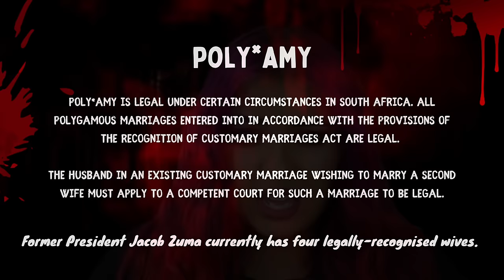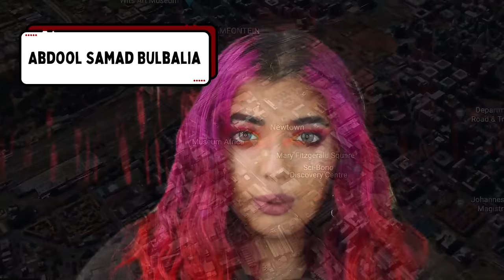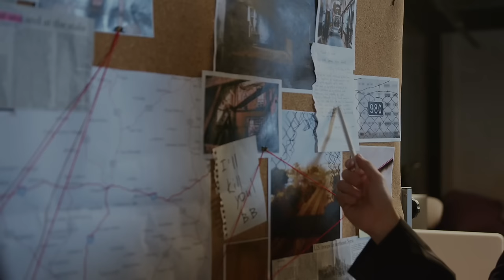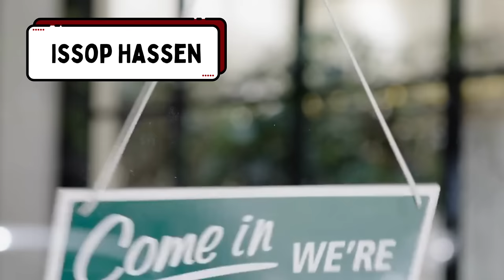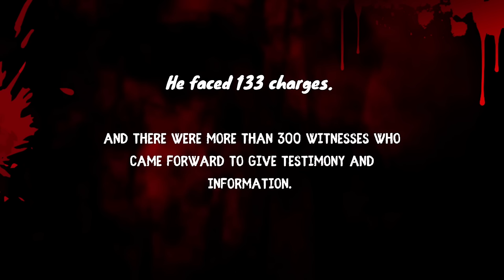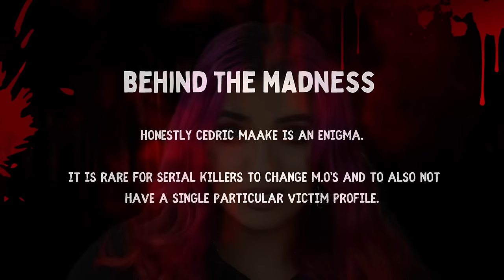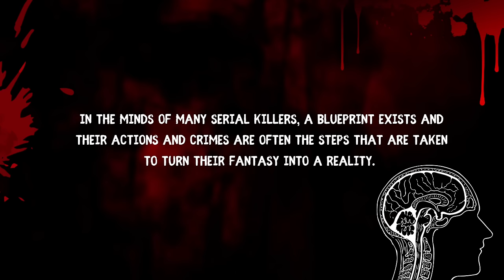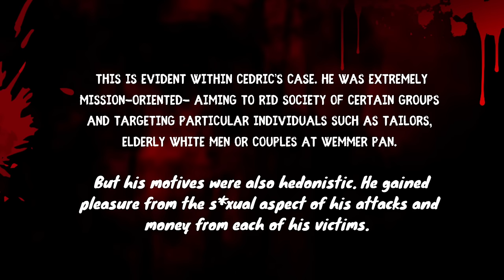Pure Evil: The Wemmer Pan Serial Killer - Cedric Maake | South African True Crime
Hello Serial September- a  Bella Monsoon exclusive & limited production.

About the episode:

What happens when a serial killer cannot be classified? What happens when a perpetrator seems to have no single modus operandi or victim profile? How do you even attempt to piece together a puzzle to catch the face behind the trail of destruction when you don’t have all the pieces?

Today, I will be discussing one such killer- a man who used five different methods of killing; a man who didn’t pursue one type of victim; a man who remains a terrifying enigma.

This is the case of one of the most cold-blooded serial killers South Africa has ever known- Cedric Maake.

P.S I decided to partially mute some words as I am constantly trying to ensure the videos meet community guidelines and policies! I am experimenting with different approaches (whilst keeping the story intact) in order to hopefully reach a good space for the channel and of course the BellaBoos

Oh If you’re new to the channel, here it is in a nutshell. I’m a mental health professional, true crime fanatic AND makeup lover. Inspired by the Youtube True Crime & Beauty movement- I decided to combine the three and bring you the potential psychological motives behind real life crimes whilst completing an easy to create makeup look (every alternate week that is!)

❤ But Bella, why makeup and True Crime though? ❤

Did you know that watching, reading or listening to true crime can be a form of catharsis? It can form a safe way to feel and process negative emotions. So in a way, it’s a type of therapy! For those who are more sensitive to the nature of the topics discussed, the makeup tutorial serves as a buffer.

I understand that it’s not for everyone though, so if you would prefer to here the episode in a podcast format- check out my accompaniment podcast Murder & Mayhem- available on all major streaming channels (Spotify, Apple podcasts, stitcher and more!)

Without each and every one of you, I wouldn’t be able to do what I do.
I am at the moment attempting to try and save up for a new laptop as editing is becoming very difficult on my current system. That way, I can bring out more content; faster!

YOUR support would be so appreciated.